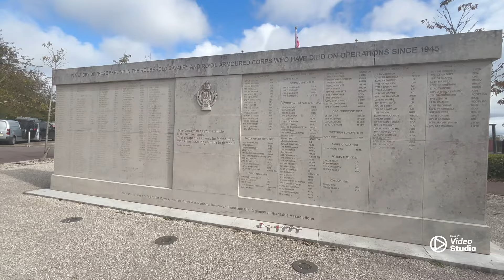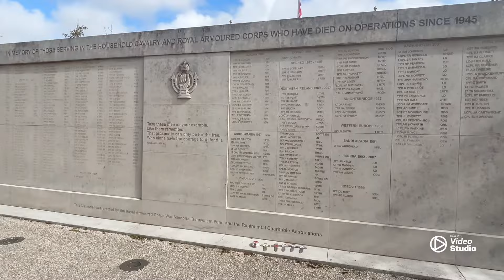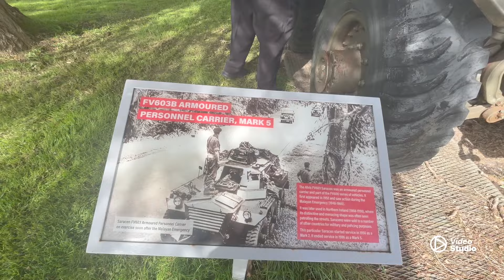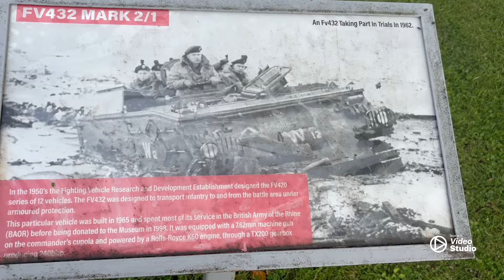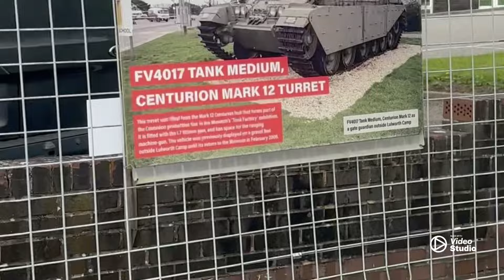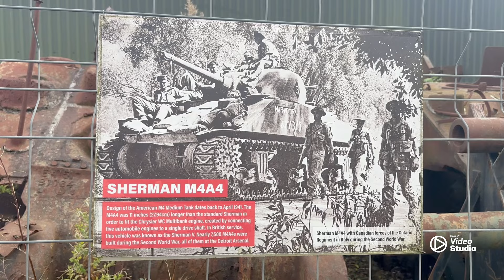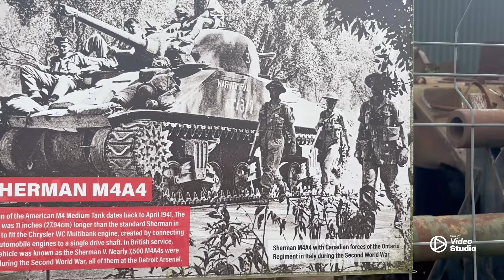BOVINGTON TANK MUSEUM 🏴󠁧󠁢󠁥󠁮󠁧󠁿